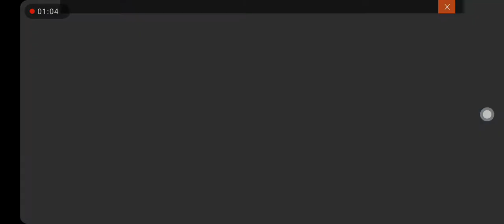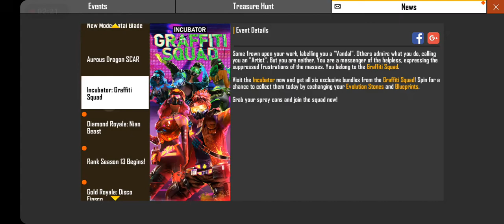FATAL BLADE MODE ( FREE FIRE ) NEW UPDATE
Hey guys it's me Leshem Robson and today I've played free fire and I played a new mode known as FATAL BLADE and I played it. It was fun and I hope you guys would enjoy it.

Thanks